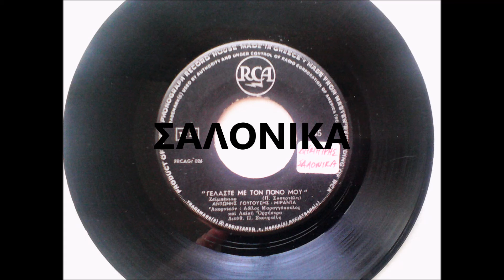ΓΕΛΑΣΤΕ ΜΕ ΤΟΝ ΠΟΝΟ ΜΟΥ - ΑΝΤΩΝΗΣ ΓΟΥΓΟΥΣΗΣ - ΜΙΡΑΝΤΑ